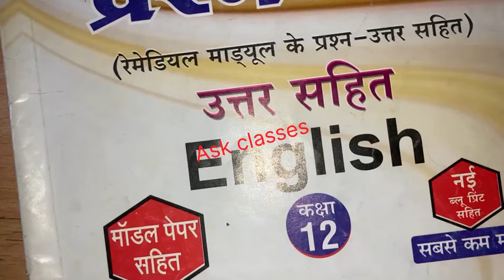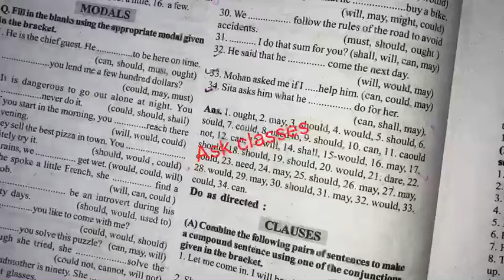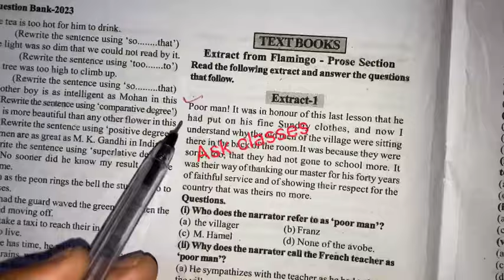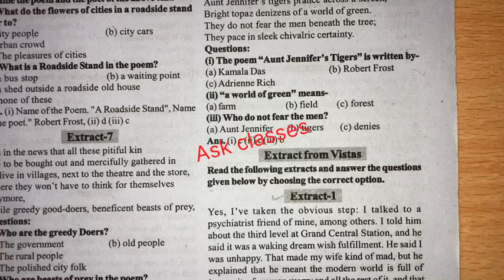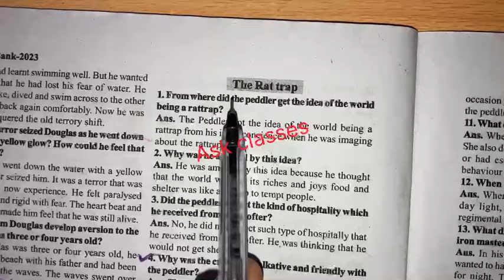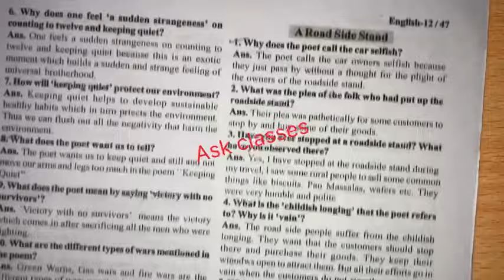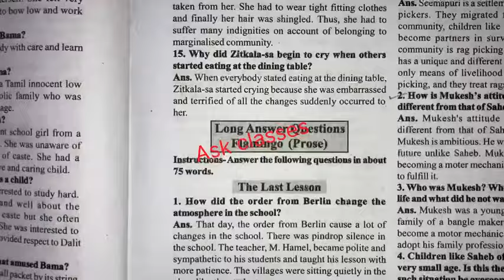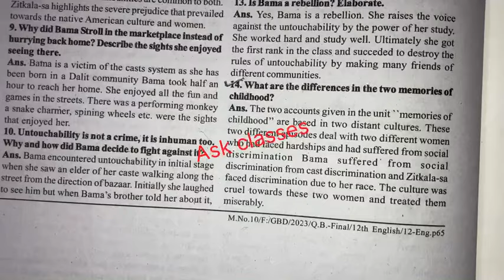class 12th english half yearly pariksha paper 2023 || mpboard 12th english half yearl paper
Your Queries-
class 12th english half yearly pariksha paper 2023
mpboard 12th english half yearly paper
12th class English half yearly pariksha paper
half yearly pariksha 2023 english paper 12th
class 12th english real question paper 2023
mpboard class 12th english half yearly pariksha paper 2023
class 12 half yearly pariksha english paper 2023
12th english 8 December real paper 2023
class 12 english paper half yearly pariksha 2023
class 12th half yearly pariksha 2023 english paper
class 12th english real paper
12th class English real paper 2023
English half yearly pariksha paper 12th
half yearly pariksha 2023 english paper class 12th
class 12th english real question paper
english question paper class 12th

class 12 english half yearly pariksha paper
12th english ardhvaarshik Pariksha paper
class 12th english ardhvaarshik Pariksha real paper
12th english paper ardhvaarshik Pariksha 2023
class 12th ardhvaarshik Pariksha 2023 english paper 2023
ardhvaarshik Pariksha 2023 english paper 12th